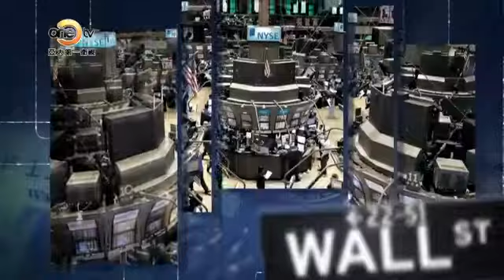【非財勿擾】互聯網保險理財真的可靠？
2017年或許是互聯網保險真正開始驚豔世人的一年。內地最大的互聯網保險企業赴港上市，科技三巨頭BAT紛紛斬落保險仲介牌照，巨頭的出場雖早有鋪墊，但亮相的身段依舊可圈可點。保險擁抱了互聯網，互聯網也擁抱了保險。